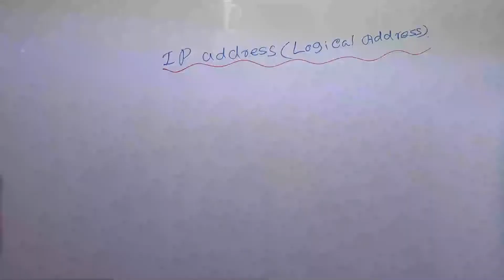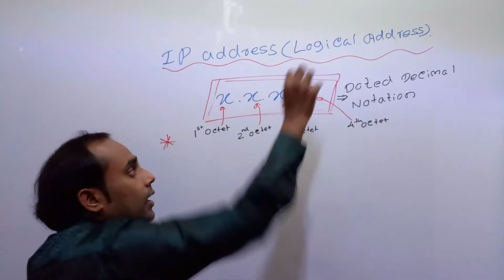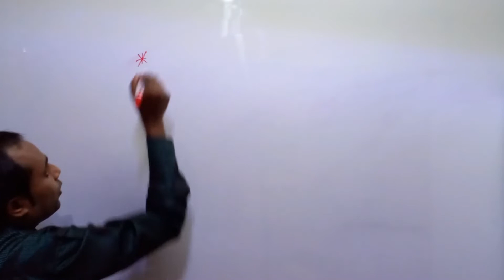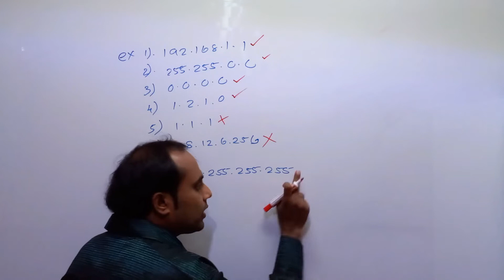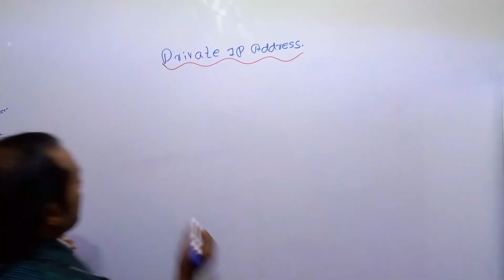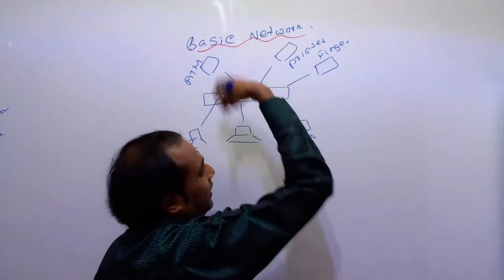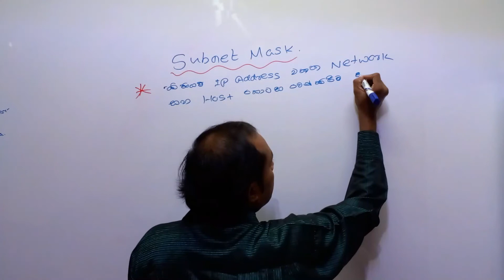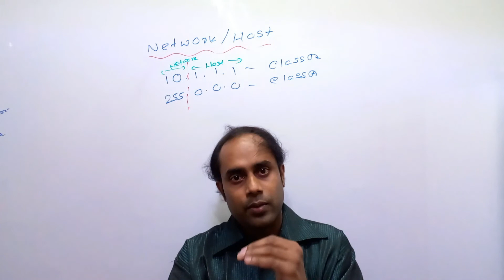IP ADDRESS In Sinhala,CHARITHA SANJEEWA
IP ADDRESS In Sinhala(lesson 3)